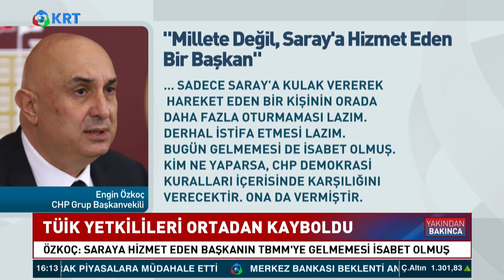TÜİK Asgari Ücret Komisyonundan Kaçtı! KRT Haber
Türkiye İstatistik Kurumu (TÜİK) Başkanı Sait Erdal ve TÜİK temsilcileri, Meclis’te kurumlarının 2022 yılı bütçe görüşmelerine katılmadı.

1_ Soylu'nun İşaret Ettiği Emniyet Genel Müdür Yardımcısı Meydan Okudu! | Gün İzi

2_SON DAKİKA... Mehmet Ağar Görevden Alındı! | Gün İzi

3_Sedat Peker'den Dikkat Çeken "Ümitcan Uygun" İddiası | Hafta Sonu Haber

4_O Provokatör Bakın Kim Çıktı? | Hafta Sonu Haber

5_Özışık Kardeşlerin İş Yerine Polis Baskını | Hafta Sonu Haber

6_Yine Oldu.. Eski İmam-Hatip'ten Erdoğan'ın Önünde Atatürk'e Hakaret!  | Hafta Sonu Haber

7_Taliban İlk Basın Toplantısını Yaptı.. Taliban Yetkilisi Hangi Soruyu Cevapsız Bıraktı? | Günaydın

9_Sedat Peker'den Olay Yaratacak Yeni Görüşme Kaydı.. | Hafta Sonu Haber